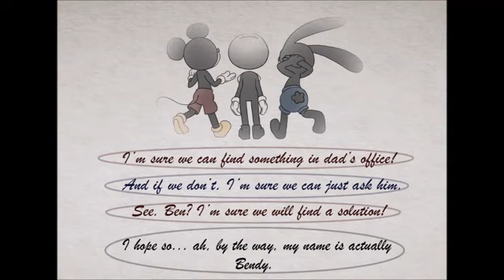Bendy and Mickey Mouse | بندي و ميكي ماوس